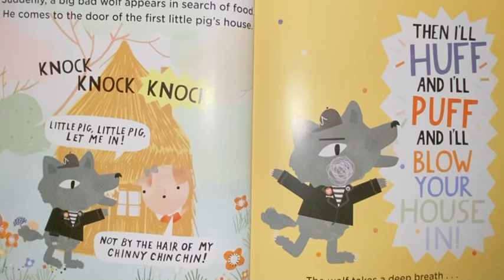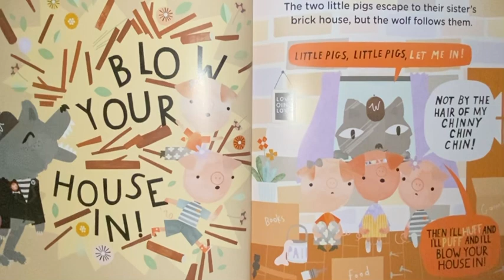Three little pigs